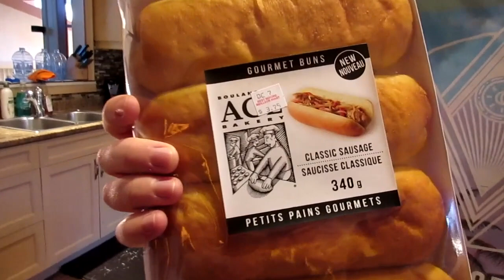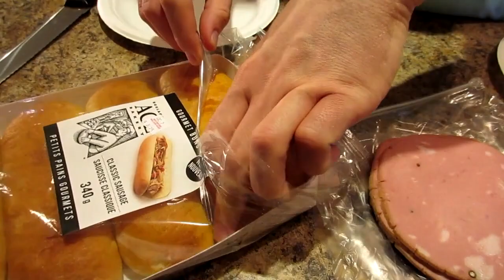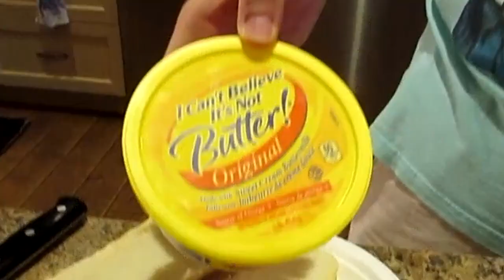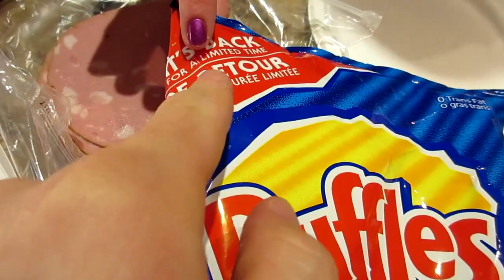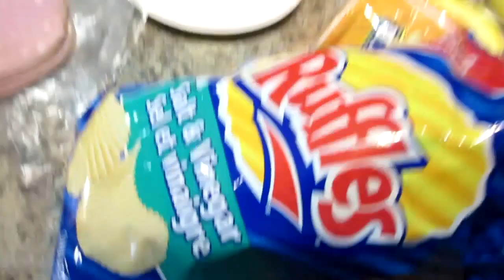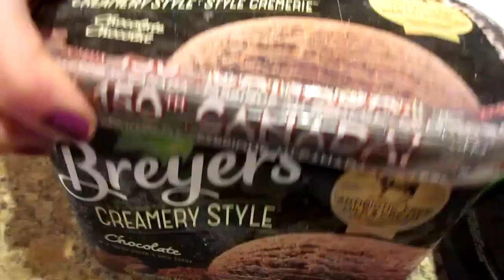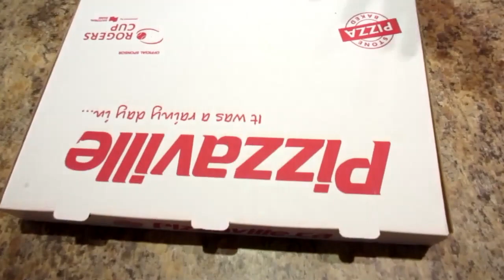CUTE COUPLE vs MASSIVE CHEAT DAY!!!